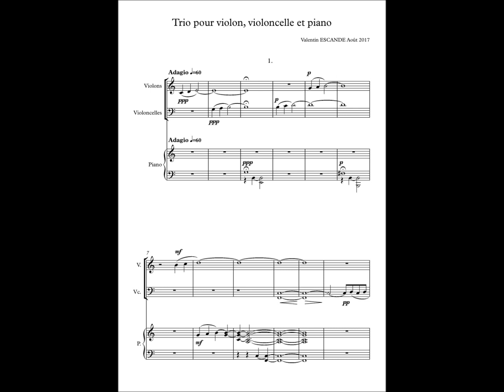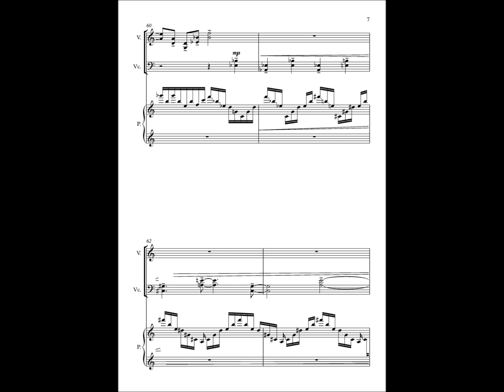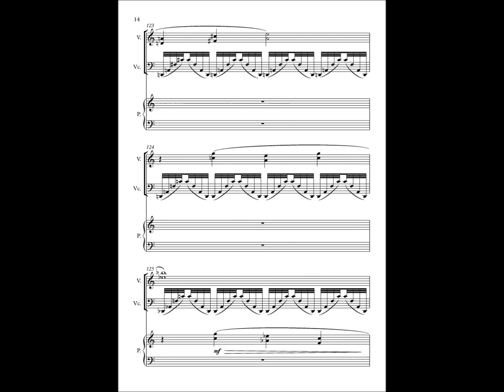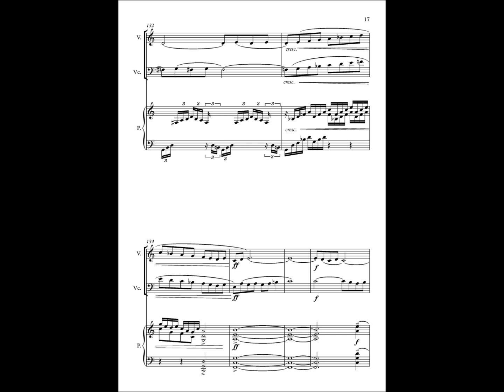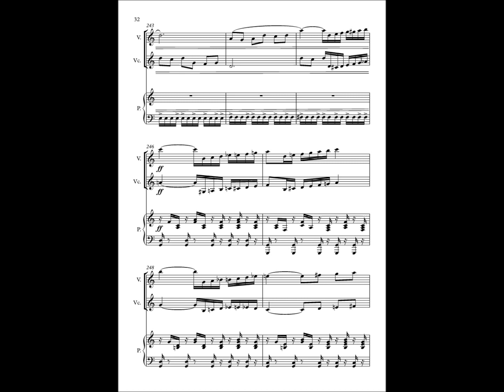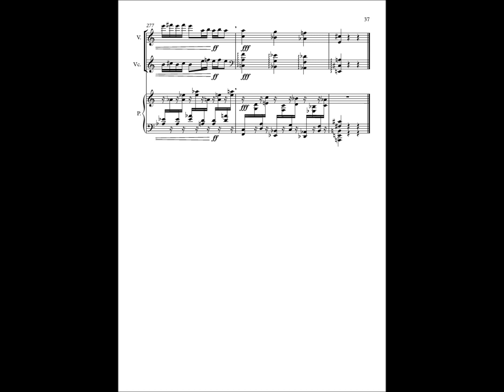ESCANDE Valentin ( Colonel Pleyel ) : Trio pour violon, violoncelle et Piano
Dans le premier mouvement (lent), le violon et le violoncelle s'échangent un fragment mélodique basé sur des mouvements mélodiques conjoints. A mesure que le premier mouvement progresse, les mouvements mélodiques deviennent de plus en plus disjoints, jusqu'à la partie centrale. Puis, les mouvements mélodiques redeviennent progressivement conjoints.
   Le second mouvement, plus court, de forme sonate, exploite les notes répétées, en plus de réutiliser le fragment mélodique conjoint du premier mouvement.